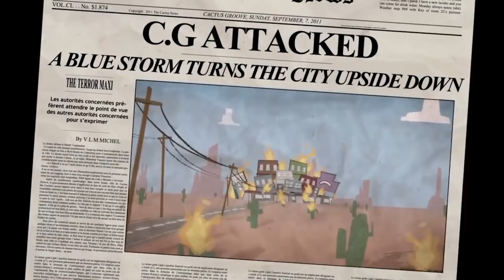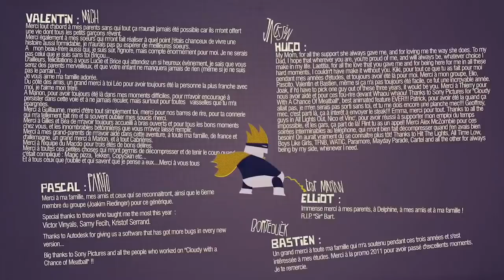VIDEO ANIMADO SOBRE UN SUPER ELECTRICISTA- By ESMA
Buck, es un electricista, descubre que tiene el super poder de ralentizar el tiempo cuando entra en contacto con la electricidad.

Directors : Pascal CHANDELIER, Hugo JACKSON, Elliot MAREN, Valentin MICHEL, Bastien MORTELECQUE